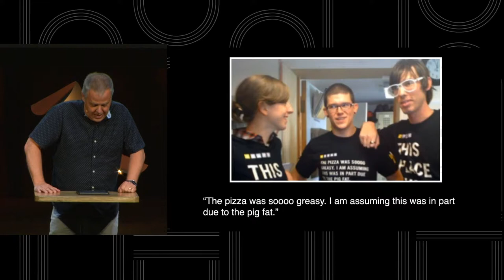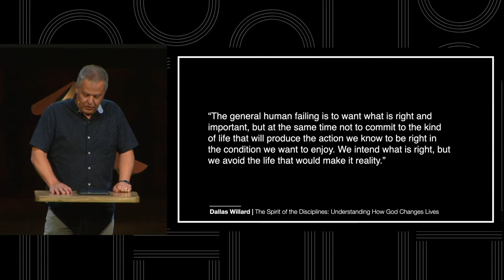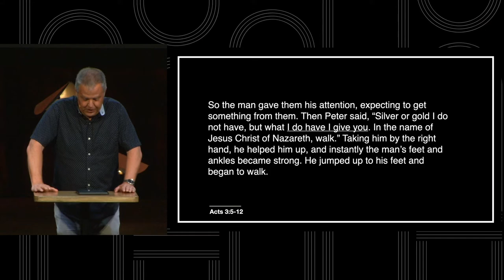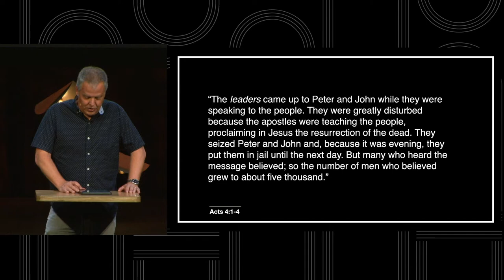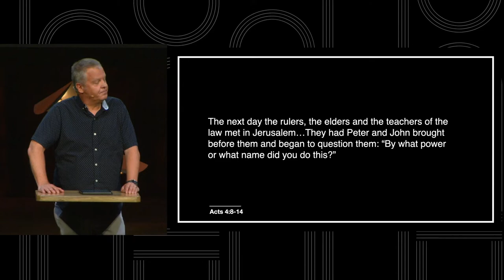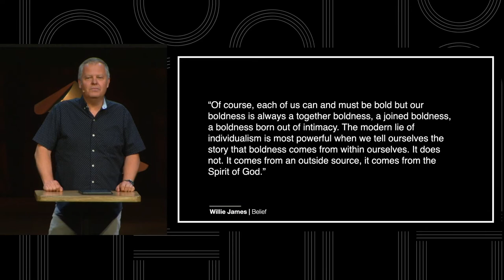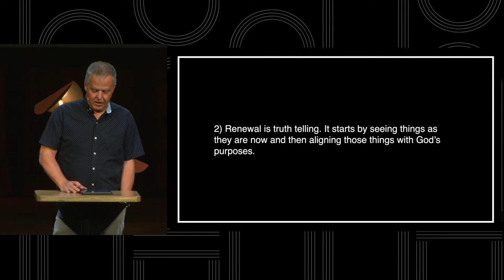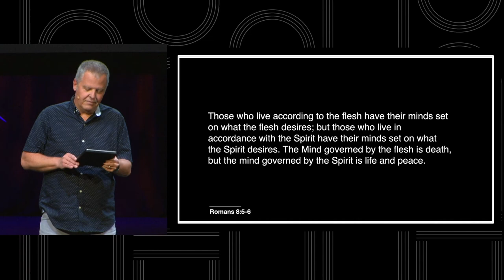Renewal | May 8, 2022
Today our teaching was focused on truth-telling and the role it has in renewal. Renewal begins with brokenness in the heart of one person and it gains traction when it finds others who are open to aligning their hearts. Renewal is truth-telling. It starts by seeing things as they really are and then aligning those things with God’s purposes to move forward.  In our response time, we sought our Father on what His true story is for each of us. We invite you to do this right now. To begin, we encourage you to first pause and take a deep, slow breath. Allow yourself to concentrate on the filling and exhaling of your lungs. Ask our Father to meet you in this moment. What is God saying to you? What is His true story for you? If He is quiet, what are some things you want to say to God? If you are in a situation and you are unsure of what to do or how to feel, say “Father, I do not know what to do. Can you handle this for me?” Ask Him to join you in that right now.

We’d love to have you join us in person on Sundays at 10. To know what to expect